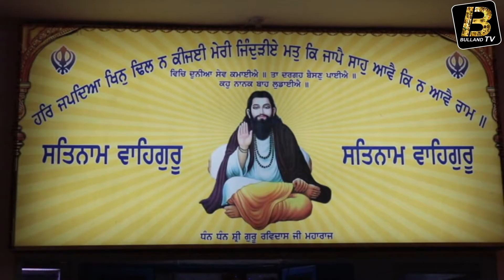ਮਿਰੀ ਪਿਰੀ ਸ਼੍ਰੀ ਗੁਰੂ ਹਰਗੋਬਿਦ ਸਾਹਿਬ ਜੀ ਦਾ ਜਨਮ ਦਿਹਾੜਾ ਬੜੀ ਸ਼ਰਦਾ ਤੇ ਧੂਮ ਧਾਮ ਮਨਾਇਆ